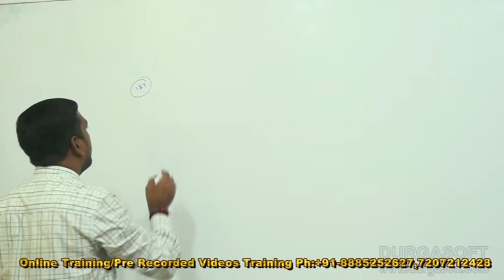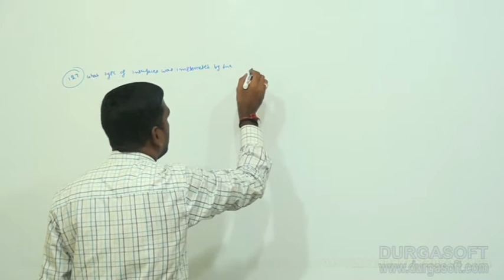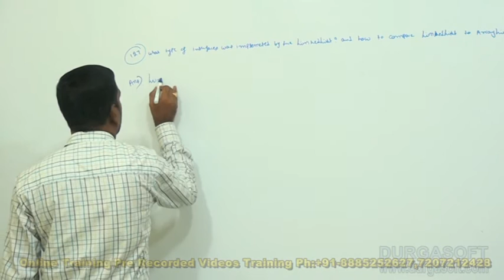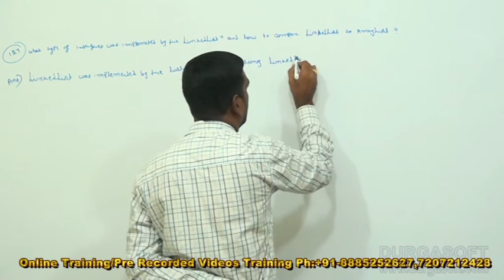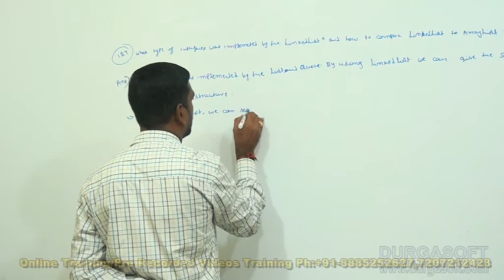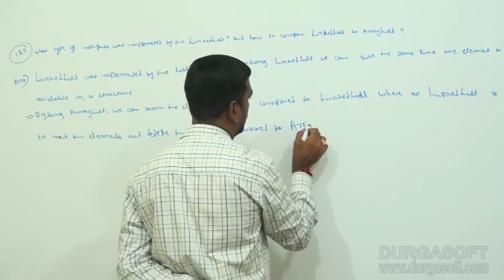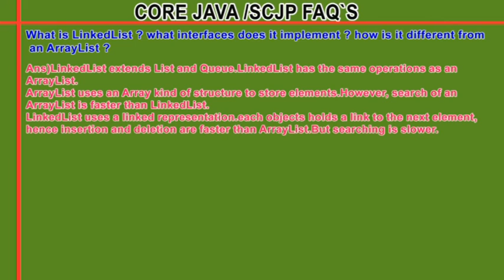what is LinkedList what interfaces does it implement how is it different from an ArrayList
This video explains what is LinkedList what interfaces does it implement how is it different from an ArrayList. Taining Tutorial delivered by our trainer Anji Reddy.

DURGASOFT is INDIA's No.1 Software Training Center

Trainer Name : Mr.Anji Reddy.
Topic : what is LinkedList what interfaces does it implement how is it different from an ArrayList
Methods of Training : Inclass, Online, Video based training

Location : 2nd Floor, Canara Bank Building, S.R Nagar, Hyderabad-500032

Other Courses We Offered : JAVA, .NET ,
ANDROID,HADOOP,TESTING TOOLS , ADF, INFORMATICA,TABLEAU,IPHONE,OBIEE,ANJULAR JS, SAP,etc.